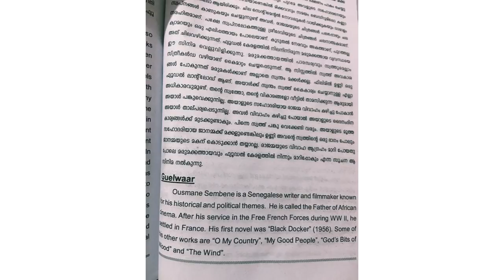Guelwaar by ousmane sembene summary module 4 Calicut university 6th sem film studies case studies